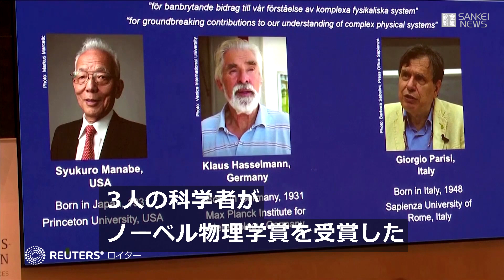ノーベル賞の真鍋さん 大学で会見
地球温暖化を予測する気候変動モデルを開発した業績が評価され、ノーベル物理学賞を授与される米プリンストン大学の真鍋淑郎上席研究員（９０）が５日、米東部ニュージャージー州の同大学で記者会見した。祝賀ムードに包まれる中、「次の１千万年で気候がどう変動するのか。人類の対処が分からず予測は難しいが、魅力的な問いだ」と語り、旺盛な好奇心をのぞかせた。

大学の講堂で開かれた会見には学生や職員らも駆けつけ、席から立ちあがって真鍋さんを拍手で迎えた。

淑郎という名前から「スーキー」の愛称で親しまれている真鍋さん。大学院生のブ・サンさん（２６）は「最初の授業でスーキーのモデルを習った」と興奮した様子。トム・デルワース博士は「スーキーの研究には時を超える妥当性があり、気候科学全体の水準を引き上げた」とたたえた。

称賛の声が相次ぐ中、真鍋さんは「歴代受賞者の業績は傑出している。突然の私の受賞に驚いている」と謙虚に語った。気候変動が脅威とみなされる中、「何が問題なのかを理解するために少しは貢献したと思うので、受賞しても大丈夫かな」と控えめに話すと、司会者が「ここにいる人は皆とても大丈夫と思っています」と答え、会場は和やかな雰囲気に包まれた。

研究会で常に最前列に陣取り、あくなき好奇心で問題の本質を突く議論をしていたという真鍋さん。「私の原動力の全ては好奇心」と振り返り、「社会に大きな影響を与える研究も、最初は重要性に気づかないものだ」と指摘。研究資金獲得のため社会貢献度を重視しがちな風潮を念頭に「面白い研究は好奇心から生まれる」と若手を励ました。

米国に拠点を置くのは研究上の理由だ。「他人の目を気にせずコンピューターを使えた」と語った。

妻、信子さん（８０）のおかげで「研究に１００％専念できた」とも。「中華や和食、イタリアンと毎日彼女の料理を楽しめる私は果報者」と絶賛した。